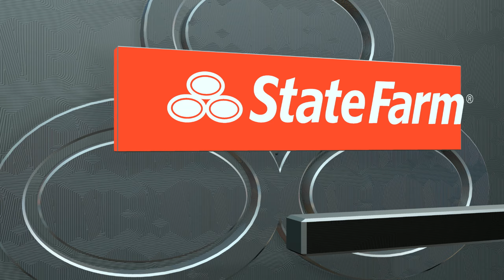Houston vs San Antonio! | NBA 2K24 PL MY CAREER [#222]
W tym odcinku mamy mecz z Rockets